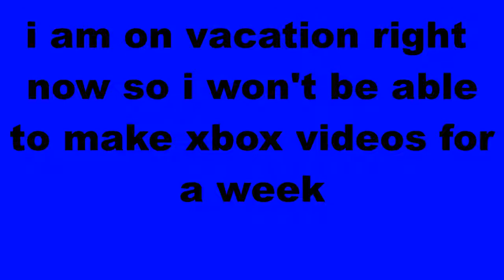call of duty nuke town I Got a minigun!!